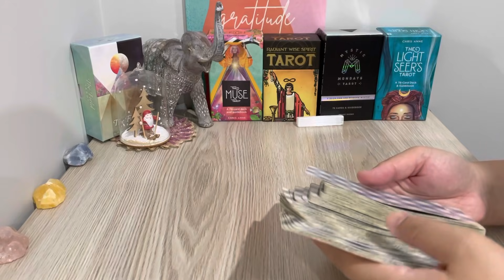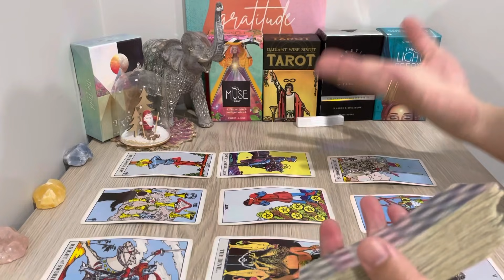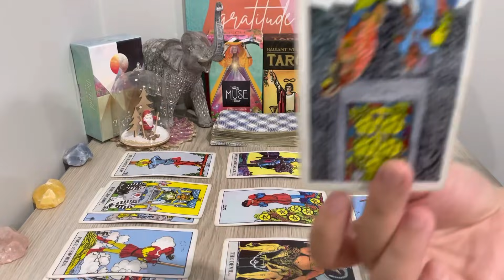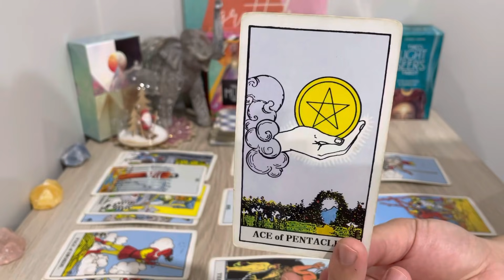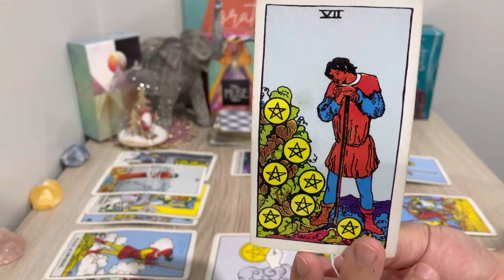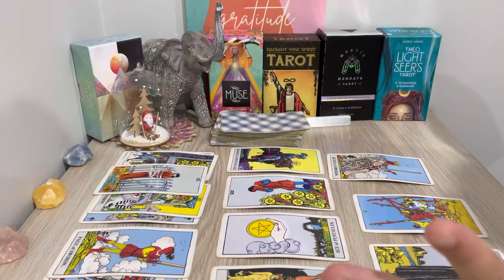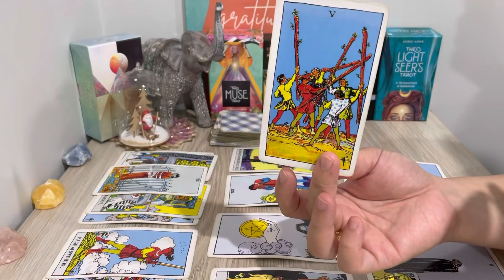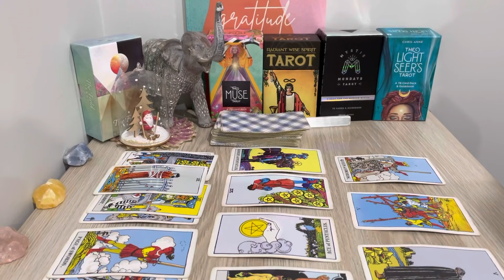♎️❤️LIBRA | WEEKEND DECEMBER 3RD-5TH | NEXT 24 HOURS TAROT READING